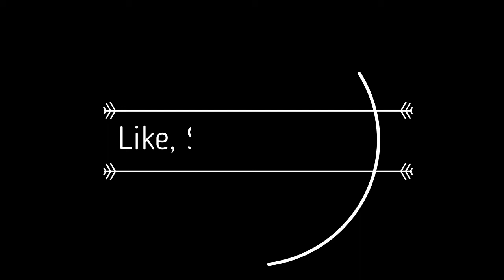WALTRReacts | Breaking Bad S1E4{Gray Matter}(Fresh Reaction)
WALTRReacts to BreakingBad.

Walt declines an offer of financial help from an old friend. Jesse attempts to cook meth on his own but cannot replicate the quality of Walt's product, while Walter Jr. gets caught trying to buy beer. Meanwhile, Walt's family attempts an intervention to persuade him to undergo chemotherapy; he initially refuses but later relents. Despite being offered funding by Gretchen, his friend's wife, he returns to Jesse's house and asks to resume their partnership.

And Jesse tries to use his gray matter and fails. That's the subtext I was going for.

COMMENTARY.